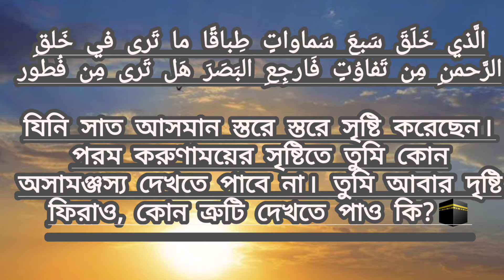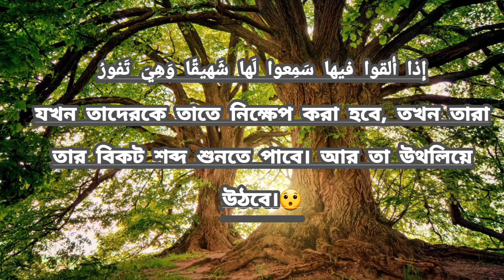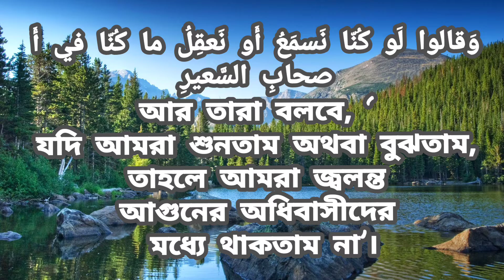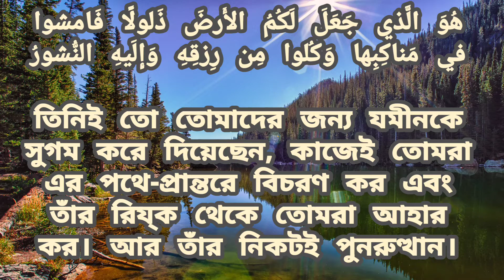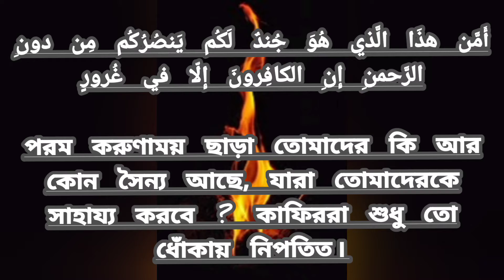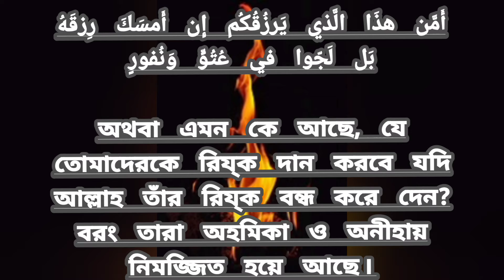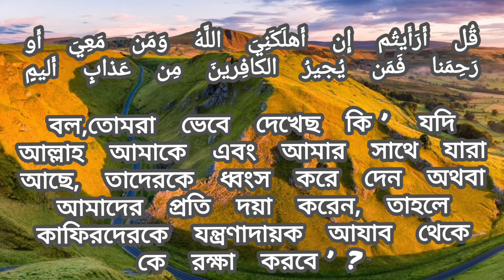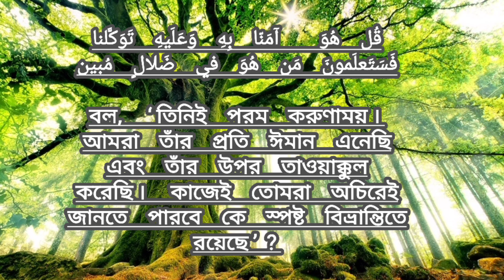SURAH AL MULK OMAR HASIM AL ARABIA❤️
Surah The words takes to heart Awesome sound